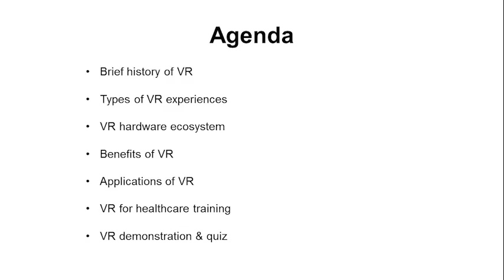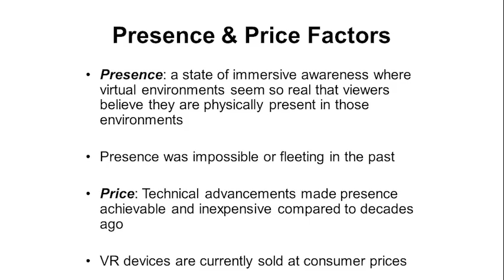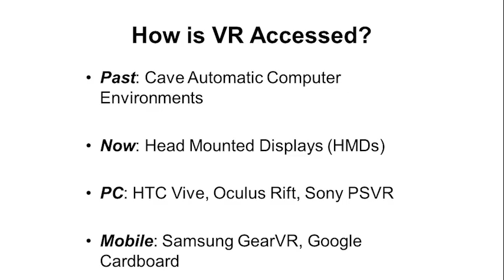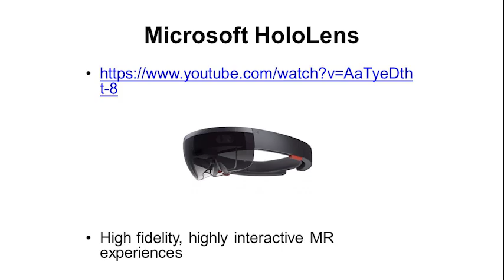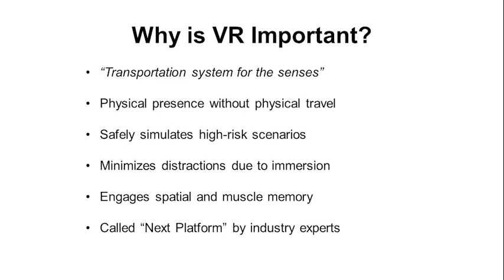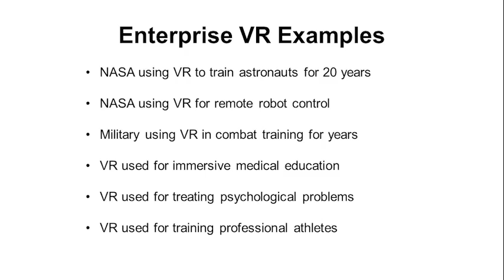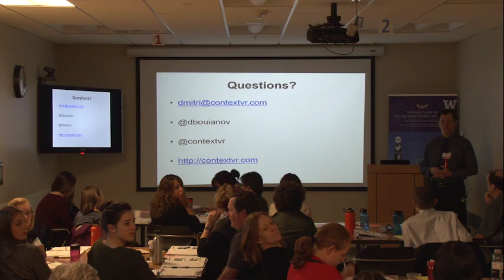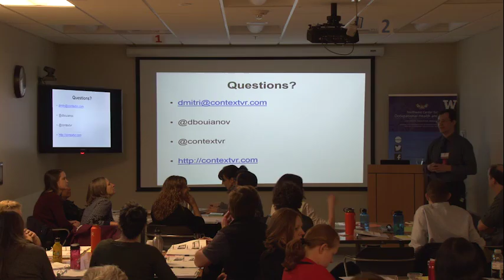Using Virtual Reality to Develop Hospital Protocols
Dmitri Bouianov, CEO, Context VR